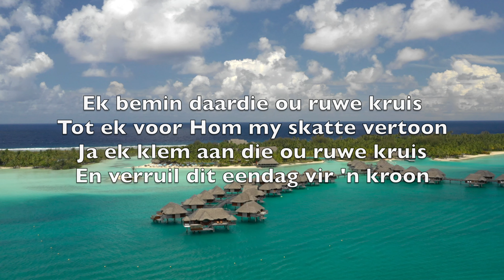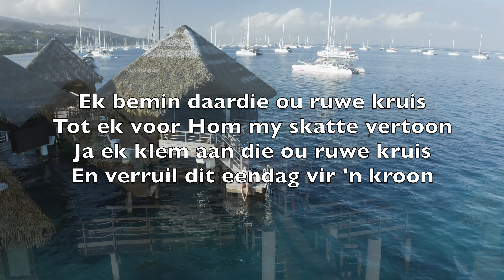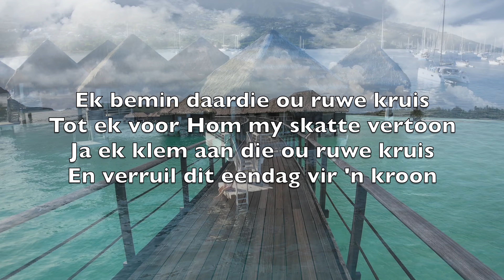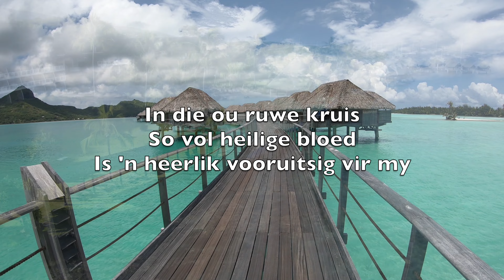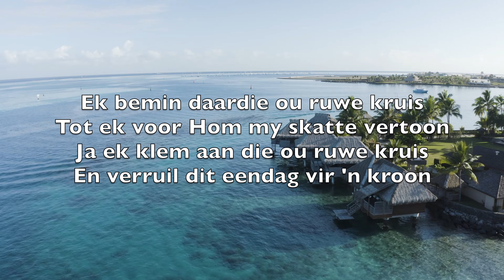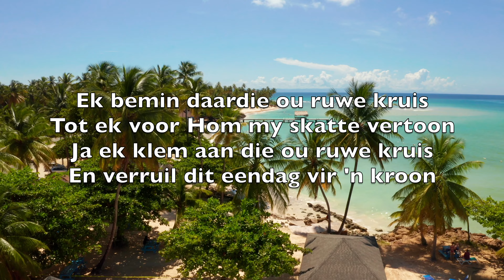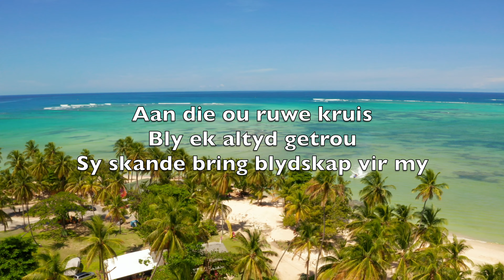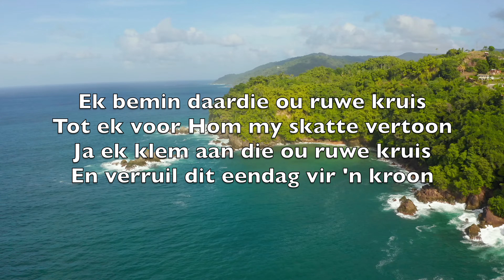Die Ou Ruwe Kruis (The Old Rugged Cross)-Karaoke Altfluit Instrumentele Musiek George Bennard V2 AfA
Oh, that old rugged cross

In the old rugged cross

Op 'n heuwel daar ver
Staan 'n ou ruwe kruis
'N Teken van skande en pyn

Ek bemin die ou kruis
Waar Gods dierbare Seun
Vir 'n wêreld van sonde moes ly

Ek bemin daardie ou ruwe kruis
Tot ek voor Hom my skatte vertoon
Ja ek klem aan die ou ruwe kruis
En verruil dit eendag vir 'n kroon

O, die ou ruwe kruis
Deur die wêreld versmaad
Laat 'n wonderbaar trek vir my na

Want die dierbare Lam
Het die hemel verlaat
En Hy dra dit tot op Golgota

In die ou ruwe kruis
So vol heilige bloed
Is 'n heerlik vooruitsig vir my

Want aan daardie ou kruis
Smaak my Heiland die dood
Om my van myself te bevry

Aan die ou ruwe kruis
Bly ek altyd getrou
Sy skande bring blydskap vir my

Tot Hy my eendag roep
Na die huis wat Hy bou
Om vir ewig by Hom te kan bly